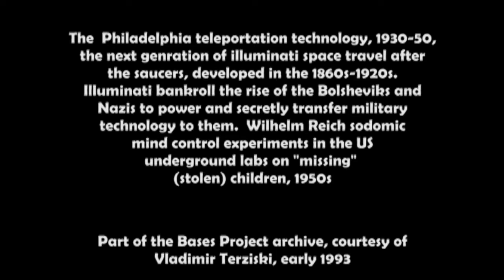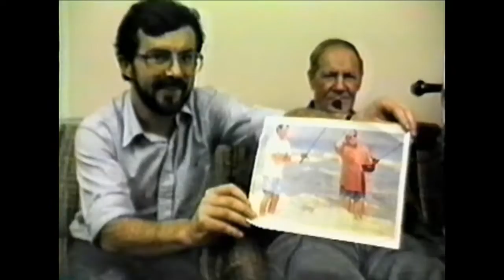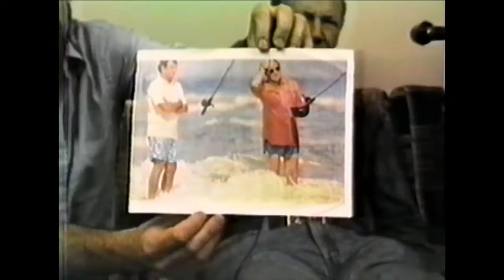2nd Underground Interview with Al Bielek May 1992 by Vladimir Terziski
Stepping Stones to Awareness, with early interview on the Philadelphia Experiment, the 2nd interview by Vladimir Terziski with a man who was in the experiment, Al Bielek. A series shot by Vladimir in 1992 and 1993, others feature from a collection in the Bases project NTSC VHS archive.